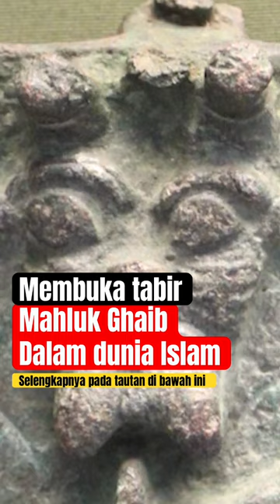Membongkar konsep Jin, syaitan dalam dunia Islam. Seram!!